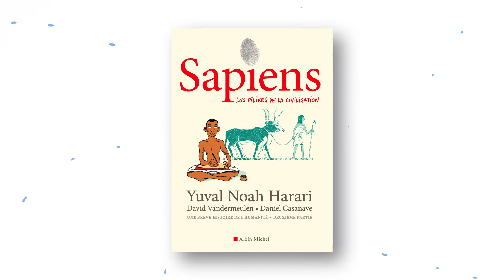"Sapiens", Yuval Noah Harari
A qui s'adresse ce livre? Pourquoi est-il important d'atteindre ces publics ? Yuval Noah Harari nous explique tout !